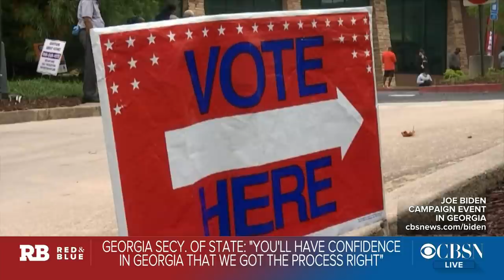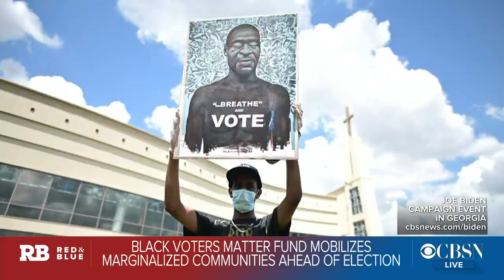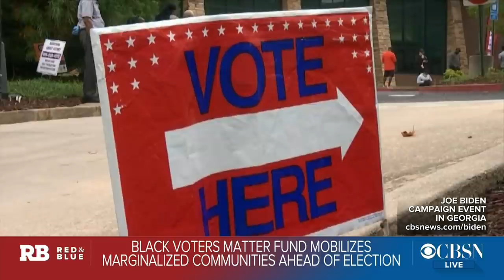Black Voters Matter Fund co-founder Latosha Brown weighs in on voter intimidation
Black Lives Matter Fund co-founder Latosha Brown joins CBSN's "Red & Blue" anchor Elaine Quijano to discuss the decades-old tensions between police and people of color on Election Day, as well as her organization's efforts to mobilize marginalized communities in the final days of voting.